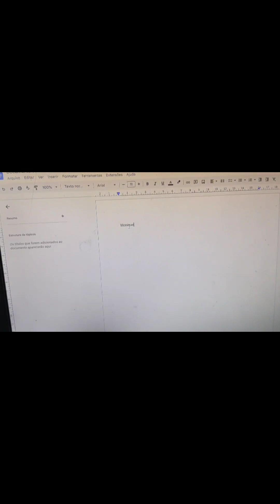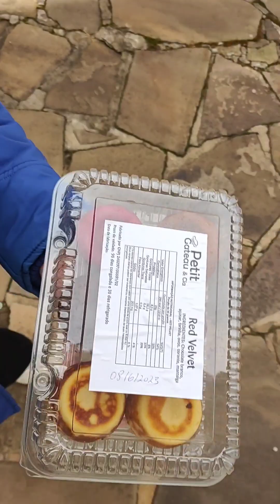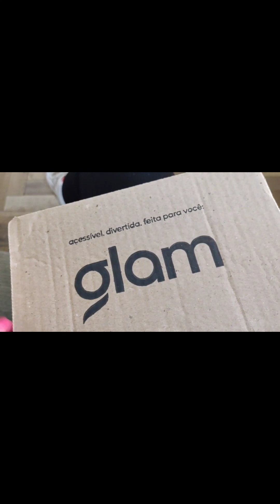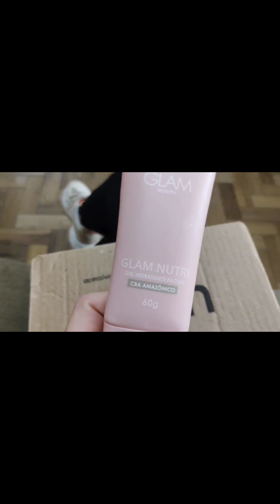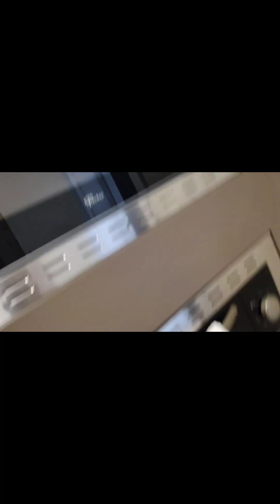VLOG: 1 DIA INTEIRO COMIGO (24 horas)